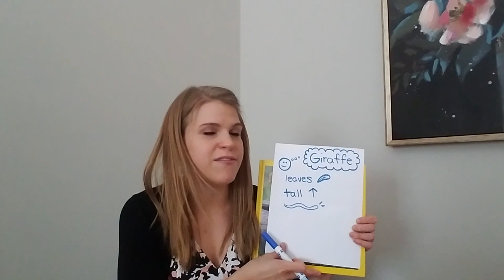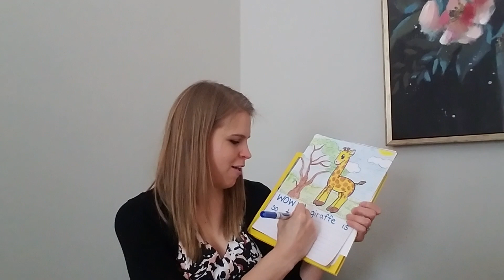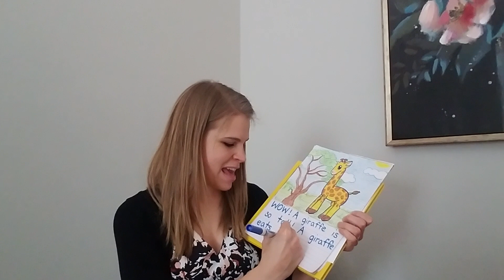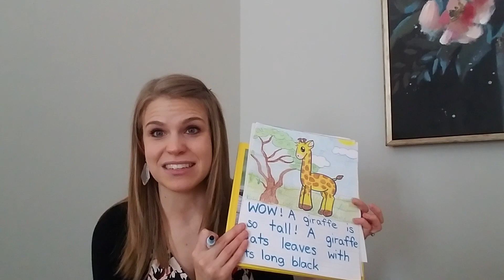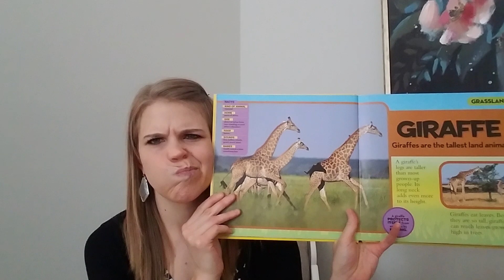Informational Writing - Giraffe